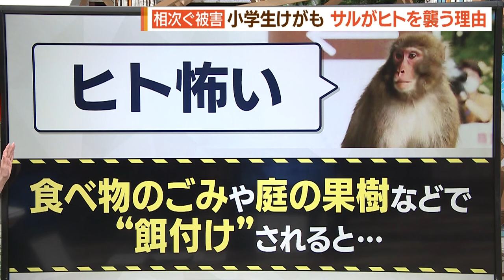福岡市で目撃急増！もしサルに遭遇したら「騒がず！見つめず！」【シリタカ！】(2024年5月29日)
福岡市で目撃や被害の情報が相次いでいます。

５月２６日、小学４年生の男の子がサルに後頭部を引っかかれる被害が発生しました。

突然、住宅街に姿を現すサル。

もし遭遇した場合、私たちはどうすれば良いのでしょうか？

ポイントは「騒がず」「見つめず」だといいます。